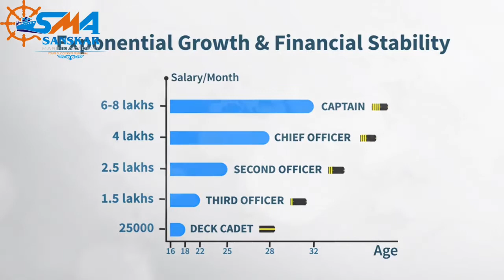SANSKAR MARINE ACADEMY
Sanskar Marine Academy. Ltd. is an India’s leading Maritime Consultancy, Recruitment and Placement Service provider located in the heart of pink city Jaipur (Rajasthan) and is gradually emerging as a world leader. The institution become functional from 2012. It is approved by Directorate General of Shipping (Govt. of India) and is certified organization. A team of well trained and dedicated faculty, ex-navy instructor, supporting staff.  Here at SMA, we aim at providing quality services to mariners, merchant navy aspirants, ship management companies and ship owners with transparency, commitment and perfection as core values. Its various activities includes identification of suitable candidates for maritime positions at all ranks in leading shipping companies worldwide with exposure, counselling, pre-induction program.

SMA is one stop solution for your complete maritime need, from Counselling to Sponsorship to Consultancy to Recruitment. The company is ...

VIEW MORE